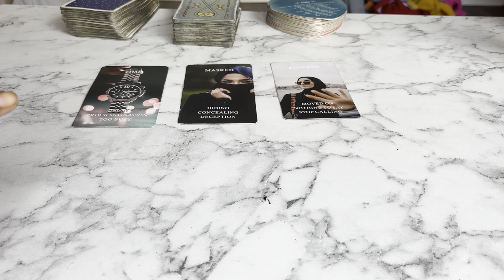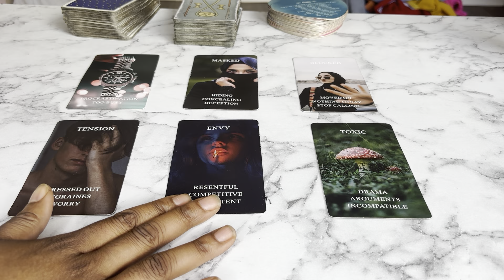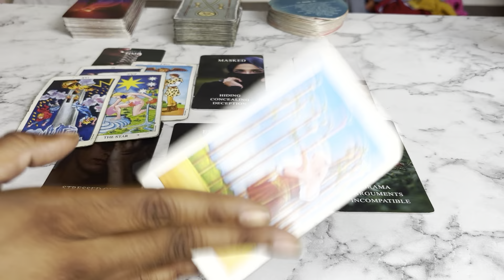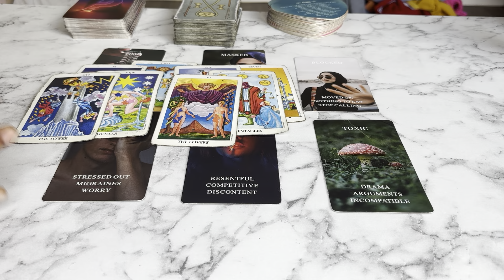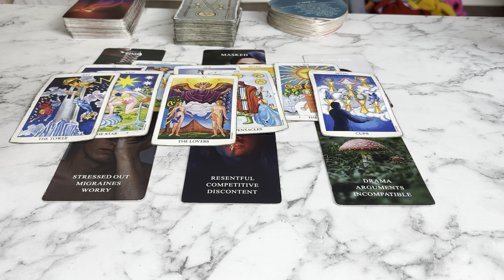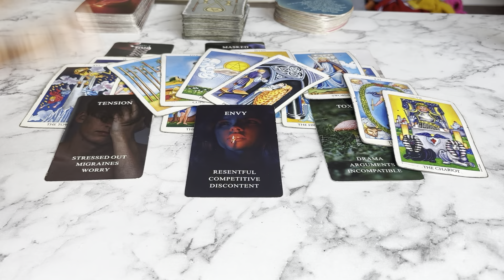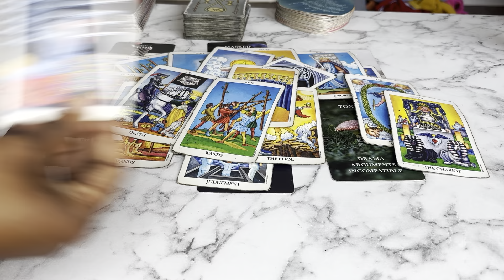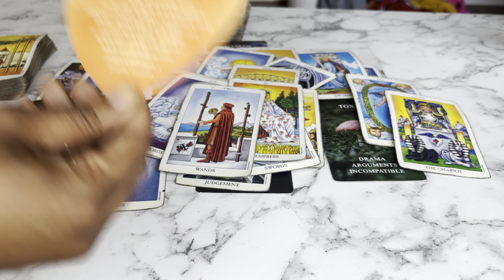Sagittarius♐️They Was Sent to u For other Reasons But ENDED UP GAINING RESPECT FOR U IN THE PROCESS